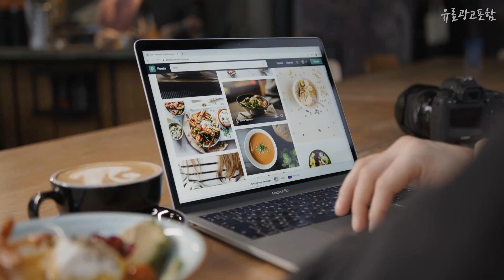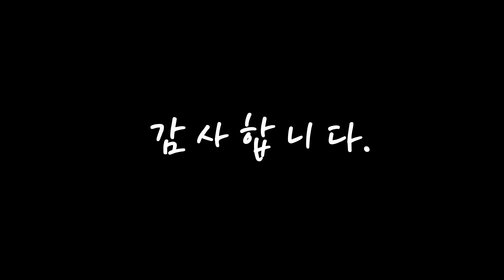광고 lgtv75인치 이젠 없으면 안되는! 추천해드려요 추천 TOP10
❤️❤️❤️이젠 없으면 안되는! lgtv75인치 추천해드려요❤️❤️❤️

[00:06]
10위. LG 75인치(190CM) 4K UHD 스마트 TV 75UN7070, 수도권스탠드 [1,270,000원]

[00:11]
9위. LG전자 75인치(190cm) 울트라HD 4K 스마트 LED TV 75UN7070 넷플릭스 유튜브, 매장직접방문수령, 75인치 TV [1,220,000원]

[00:17]
8위. #[LG전자] 울트라HD TV 189cm [75UQ9300KNA] (사은품 LG 사운드바), 벽걸이   [1,805,660원]

[00:22]
7위. LG전자 75인치(190cm) 22년형 울트라HD 4K UHD 스마트 IPS LED TV 75UQ7070, 수도권벽걸이설치배송 [1,370,000원]

[00:28]
6위. LG전자 75인치(190cm) 22년형 울트라HD 4K UHD 스마트 IPS LED TV 75UQ7070, 지방스탠드설치배송 [1,370,000원]

[00:33]
5위. LG전자 75인치(190cm) 22년형 울트라HD 4K UHD 스마트 IPS LED TV 75UQ7070, 수도권스탠드설치배송 [1,320,000원]

[00:39]
4위. LG전자 울트라 HD LED TV 75UQ8300QNA, 방문설치, 스탠드형, 189cm(75인치) [1,640,000원]

[00:44]
3위. LG전자 울트라 HD LED TV 75UQ8300QNA, 방문설치, 벽걸이형, 189cm(75인치) [1,640,000원]

[00:50]
2위. LG전자 4K UHD LED TV, 189cm(75인치), 75UR642S0NC, 스탠드형, 방문설치 [1,451,890원]

[00:55]
1위. LG전자 4K UHD LED TV, 189cm(75인치), 75UR642S0NC, 벽걸이형, 방문설치 [1,379,930원]